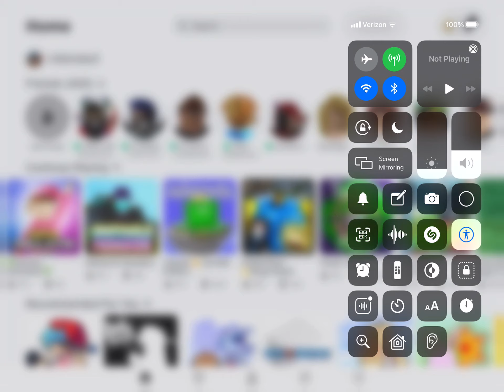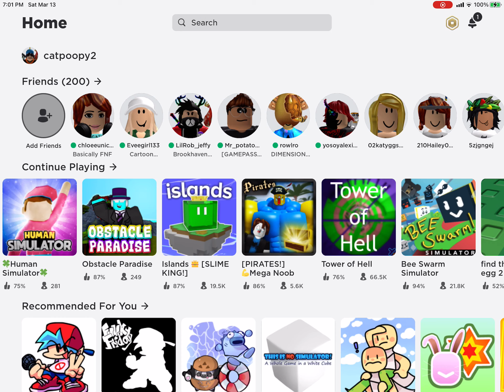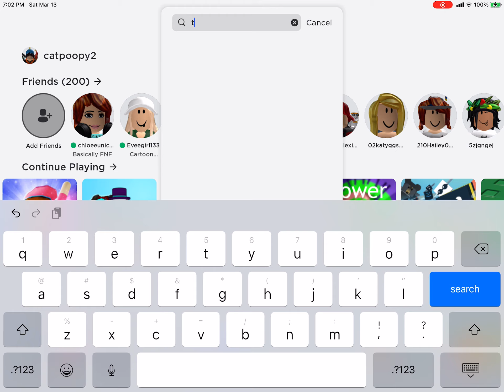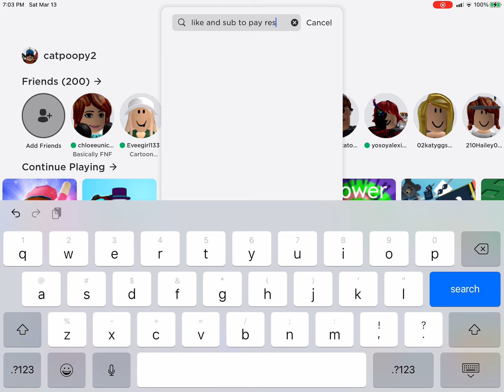I have more news..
More news